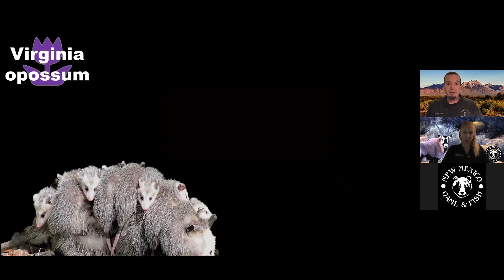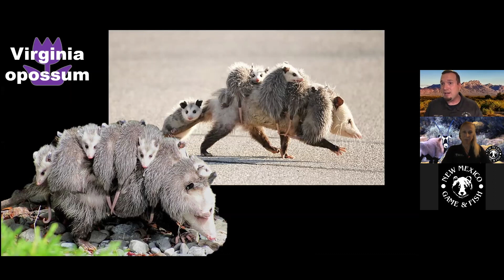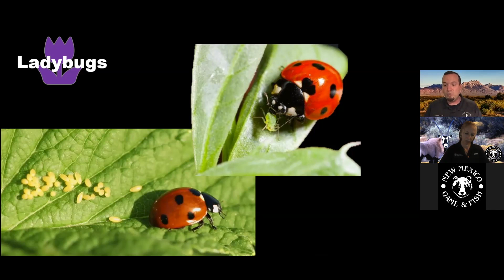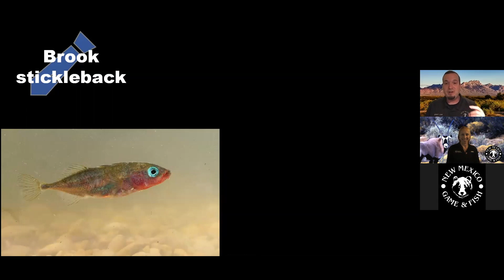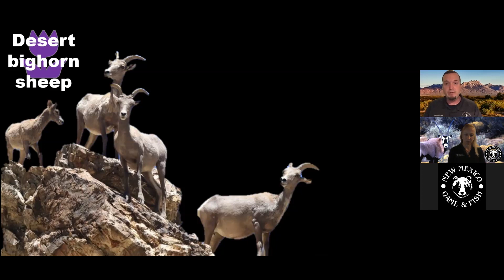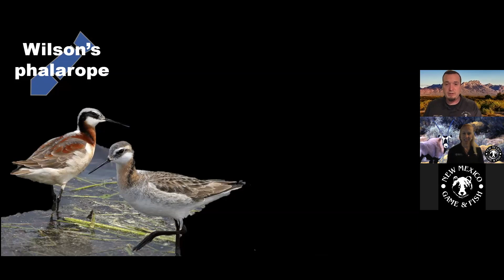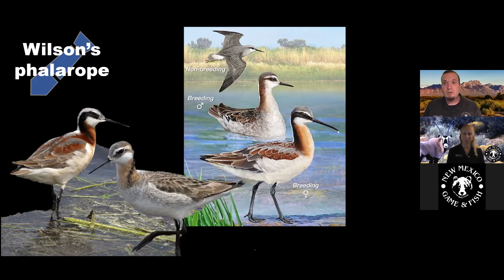Wildlife Moms and Dads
Wildlife Moms and Dads – Do we see good parenting skills in the wildlife world? Jeremy Lane, Public Information Specialist, thinks so and presents us with some interesting examples from New Mexico.